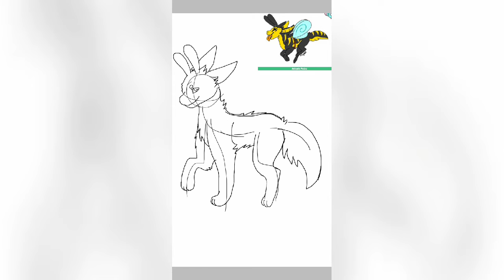Let me introduce to you Buzzy!!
She is buzzy, a Wymling!
This is a species created by very creative people!
This species has his own amino!
It is called: Wymling Species Amino!

Song: Bumble Bee by Bambee